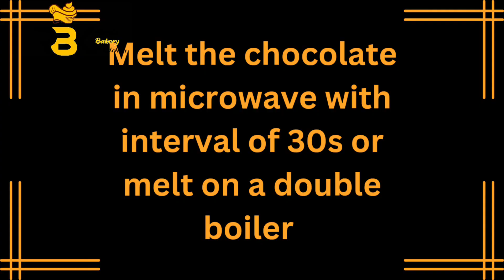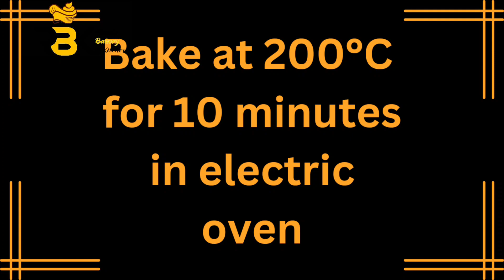Chocolate Lava Cake Recipe by Rishu's Home Kitchen